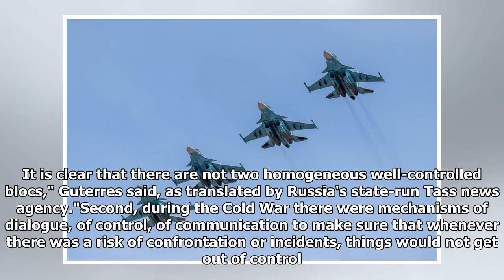"Cold War is back" as U.S. trains fighters jets and Russia practices shooting them down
The top United Nations official has warned that relations between the U.S. and Russia have worsened to Cold War-era levels, and potentially much worse, as the two lead dueling military drills and diplomatic offensives. U.N. Secretary-General António Guterres told Swedish television station SVT that the world has noted "the Cold War is back" but several major differences exist between the situation now and Washington and Moscow's decades-long struggle for political influence that defined much of the 20th century's second half. As the world's two leading military powers again contend for global power, especially in Europe and the Middle East, Guterres explained how this conflict appears to be even more reckless than the last."First, the United States and Russia do not control everybody, like it was the case in the Cold War," he said. "We have a number of countries that are very active in the region—Turkey, Iran, Saudi Arabia and others. It is clear that there are not two homogeneous well...